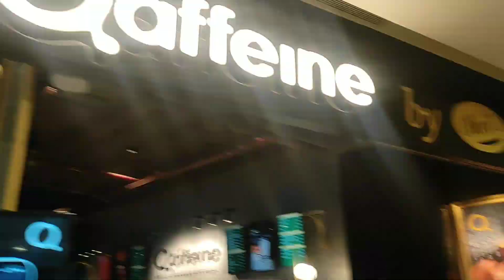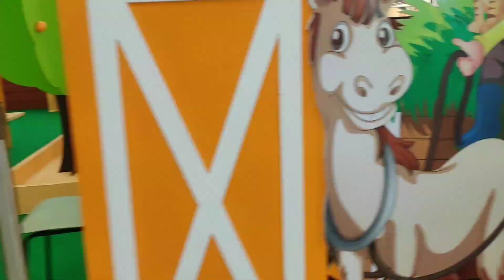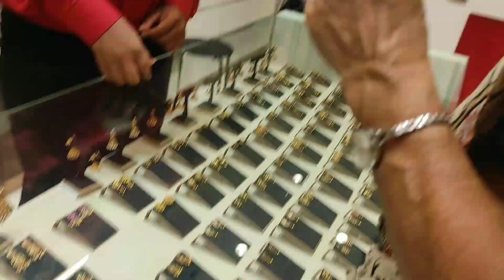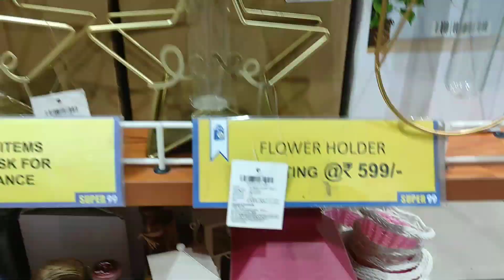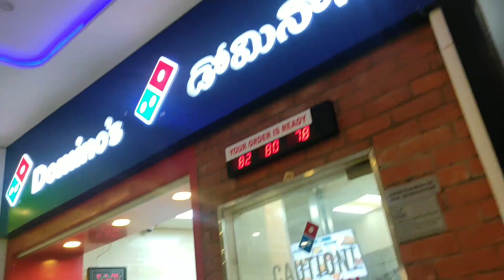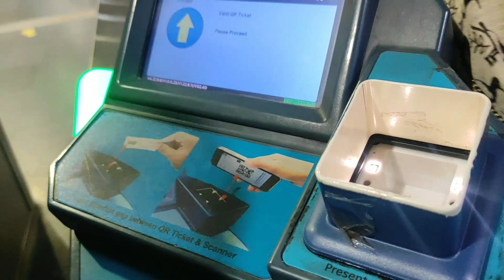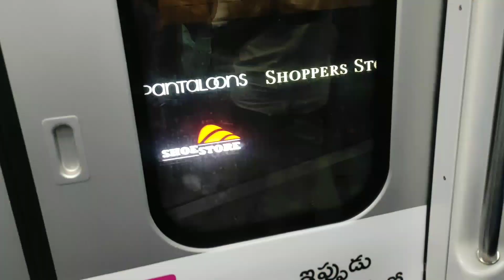Galleria Mall Vlog Hyderabad Creations by satya